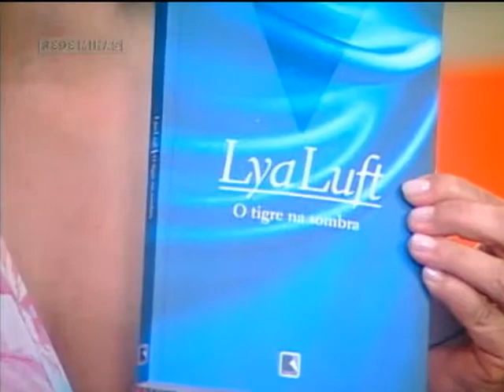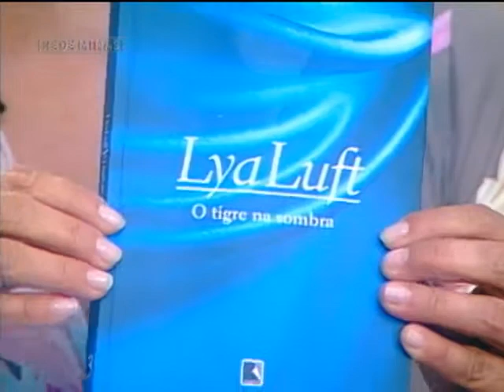Lya Luft - Brasil das Gerais - Parte 2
24/12/2012 - O Brasil das Gerais recebe a  escritora e tradutora Lya Luft. A gaúcha gosta de ser brasileira, não moraria em outro lugar e faz da vida o que sonhava fazer: trabalhar com as  palavras.